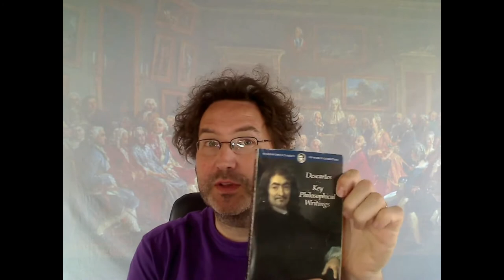History of Psychology 2.0: Enlightenment & Early Psychology. Intro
Brief introduction to the next 4 parts of this lecture